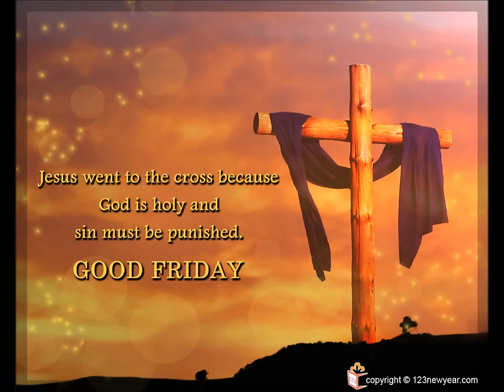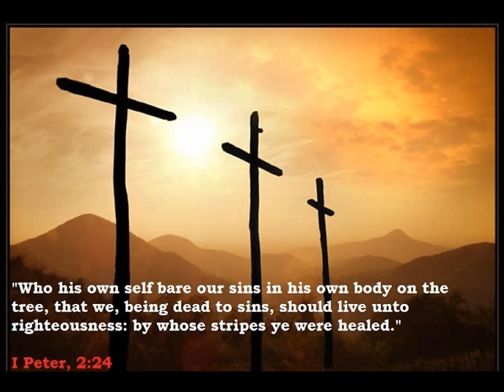Good Friday Music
Were you there when you crucified my LORD
O Sacred Head Surrounded
Old Rugged Cross